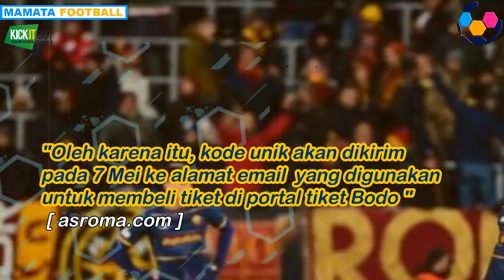SAKSI PEMB4NT4AIAN | AS ROMA HADIAHI FANS, 166 TIKET GRATIS FINAL UEFA CONFERENCE LEGAUE !!MANTAP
166 Tiket Final UEFA Conference League Gratis!! didedikasikan AS Roma buat fans yang menyaksikan kekalahan terbesar AS Roma di markas Bodo/Glimt pada Match 3 Grup C UEFA Coference League. AS Roma dijamu Bodo/Glimt di Stadion Alpmyra markas Bodo.

SPECIAL THANK'S  :
INDOSPORT, SUARA.COM,GOAL, TRIBUN, BOLA.NET, BOLA.COM, BOLASPORT, DETIK.COM, KOMPAS.COM,  OKEZONE,  MARCA, FIFA OFFICIAL, UEFA OFFICIAL, SKYSPORT, beIN INDONESIA DAN MEDIA LAINNYA.

We make these videos to educate others in a motivational/inspirational form. If any owners of the content clips would like us to remove their video, we will do so as soon as possible.